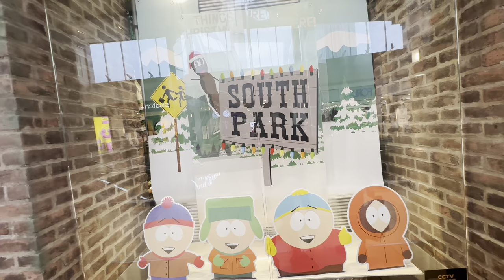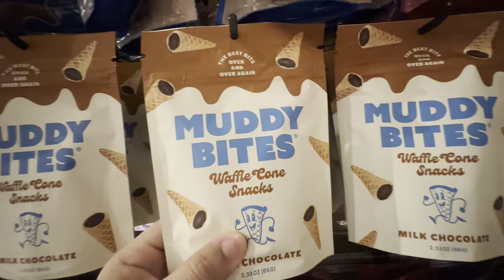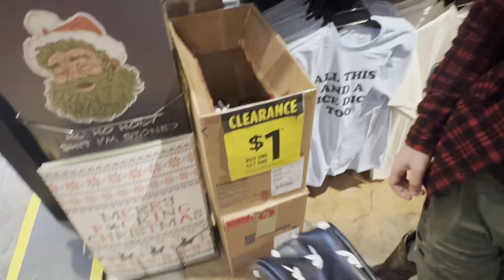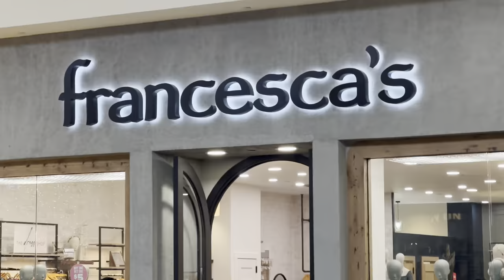Spencer’s gifts shopping 🛍️